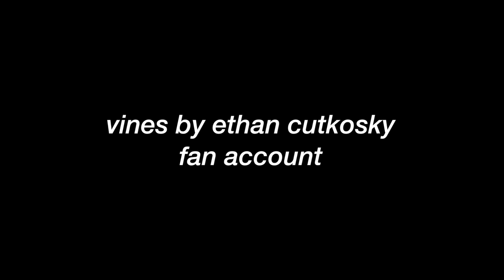hd clips of ethan cutkosky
ethan cutkosky clips/videos!

vine was: aka void
coub: wxyne